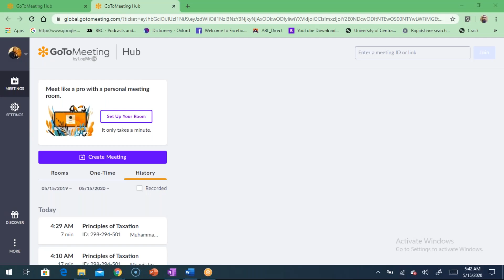Lectures Salary Income Tax Born (Paid) by the Employer on Salary Income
For online and physical classes: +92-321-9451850
How to compute tax paid by the employer on the salary under the following situations:
100% tax is born by the employer
Partial tax is born by the employer